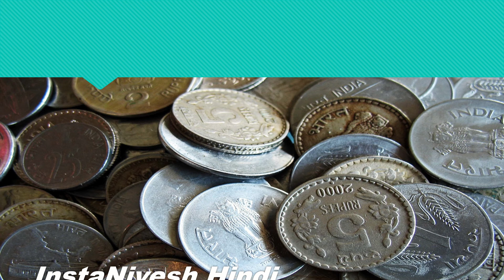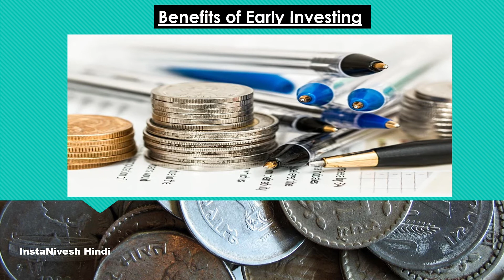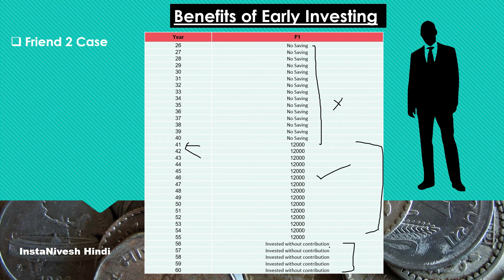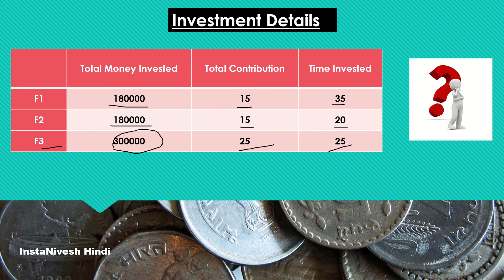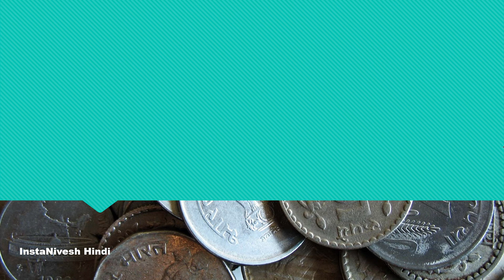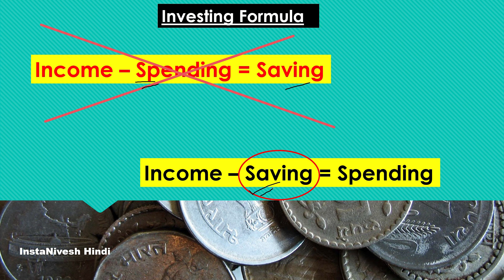Power of Compounding | Benefits of Early Investing | जानिए जल्दी निवेश करने के फायदे क्या हैं ?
Do you know the benefits of early investing and the power of compounding that will help to grow your money and offer multi fold returns.
In this video we will see some practical examples and calculation to show how the power of compounding works very well in early investing.

शेयर बाज़ार में आपका गँवाया हुआ पैसा आखिर कहाँ जाता है | Share Market Fundamentals in Hindi

10 Mistakes to Avoid in Retirement Planning | रिटायरमेंट प्लानिंग के दौरान ये 10 गलतियाँ न करें!